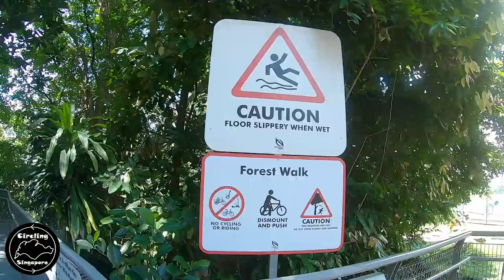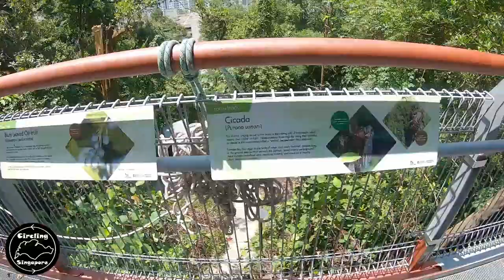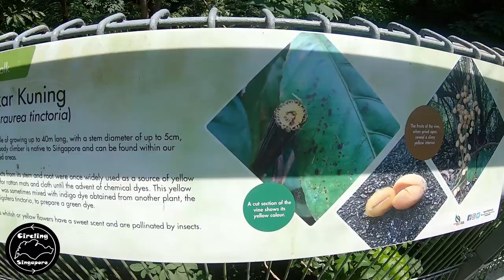Forest Walk @ Telok Blangah Hill Park